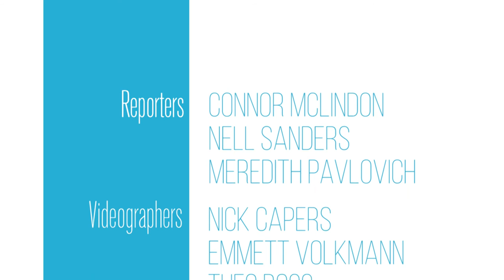The Transcript | Season 2, Episode 1 | February 3rd, 2017